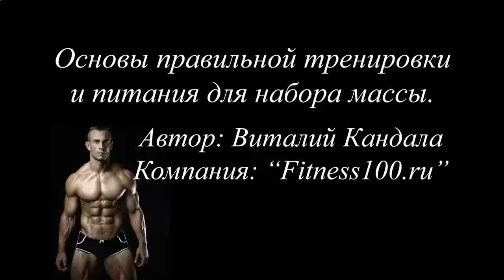КАК НАКАЧАТЬ ВЕРХНИЙ ПРЕСС В ДОМАШНИХ УСЛОВИЯХ